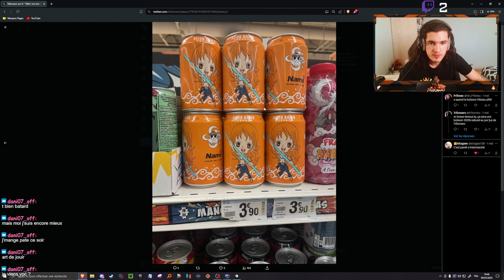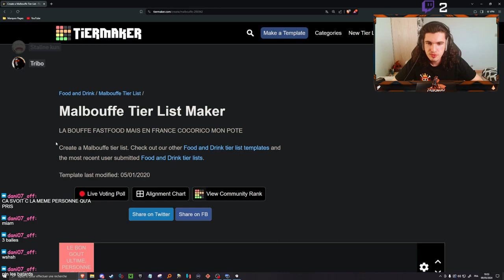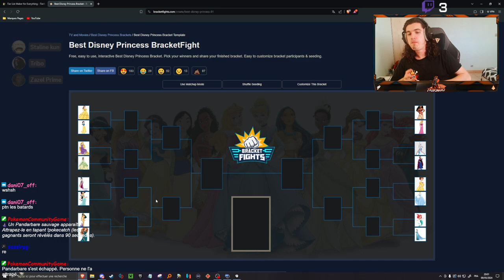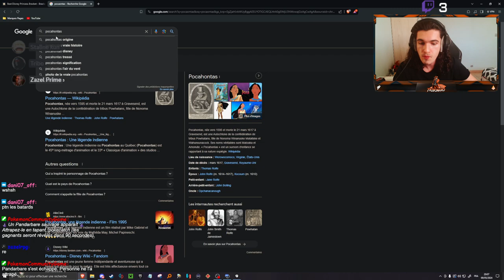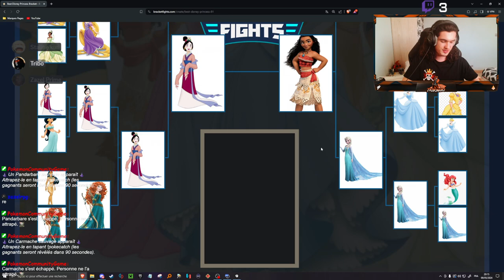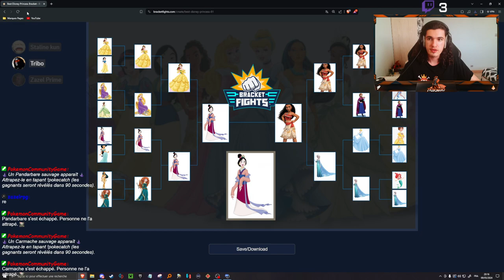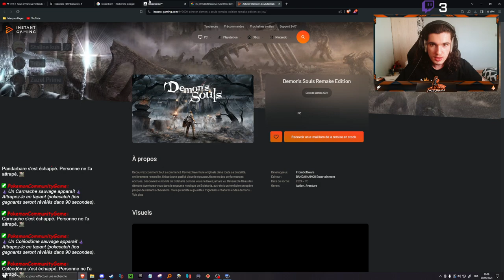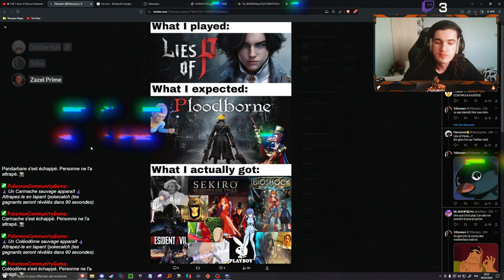KRATOS EN MARCHE POUR CONQUÉRIR MIDGARD !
00:00 Écran d'attente
05:43 God of War (première partie du stream)
1:51:34 Je mange/Bracket Fights/Discussion
2:57:35 God of War (deuxième partie du stream)
4:26:48 Fin